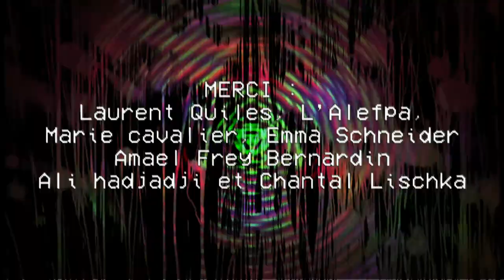PASSAGE À L'ACTE N°8 - Dans ma vie (scopitone)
avec : Sarah Olivier, Stéphen Harrison, Paul jothy et Raphaël Dumas
Scopitone #130 de la série SCOPITONE IS NOT DEAD
réalisée par David Vallet